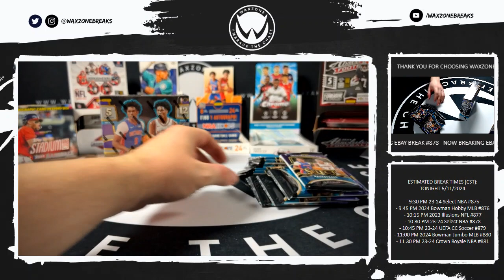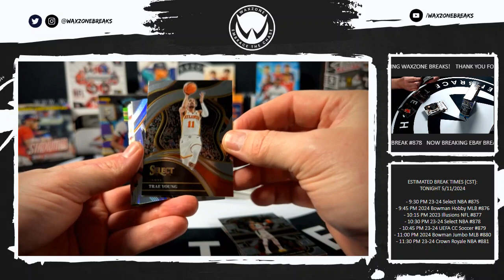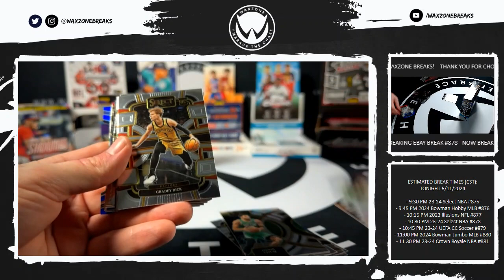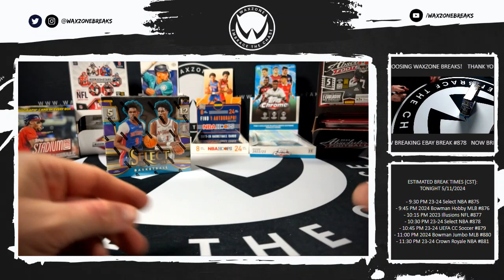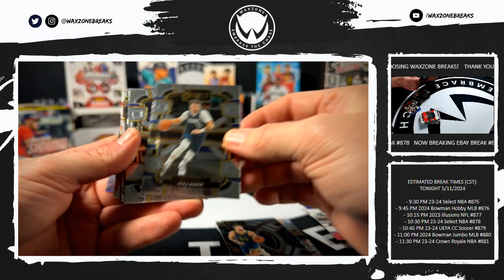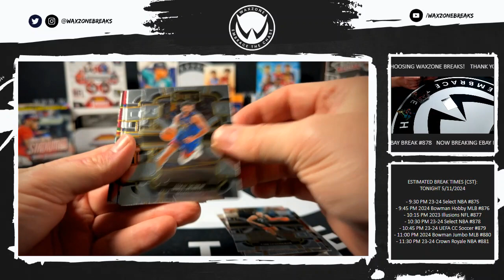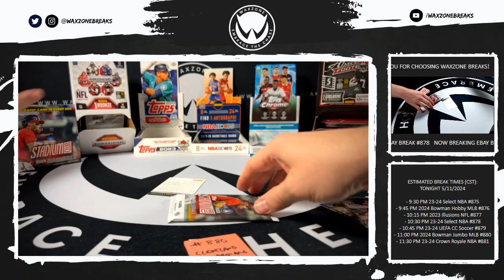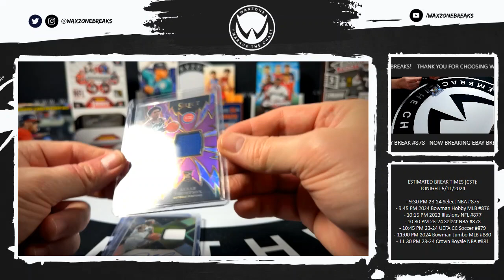5/11/2024 (23-24) Panini Select NBA Basketball 2 Box Break #878